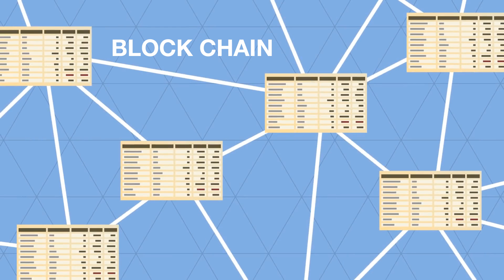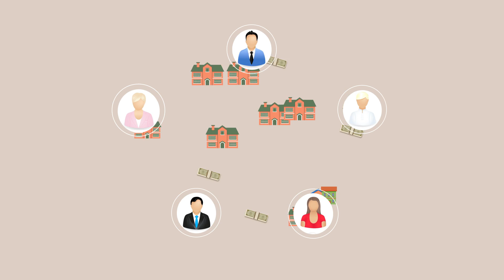Infographics_Explainer Animation